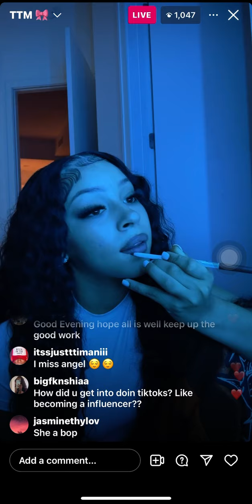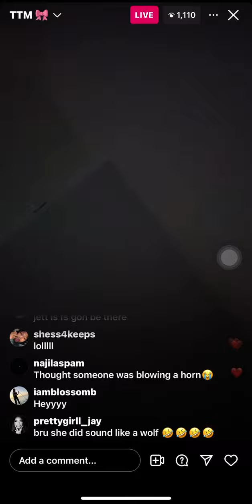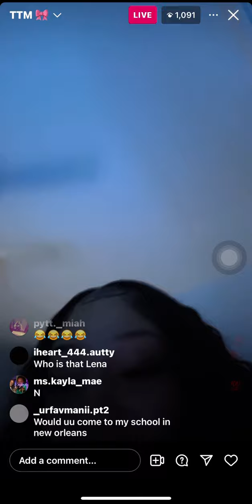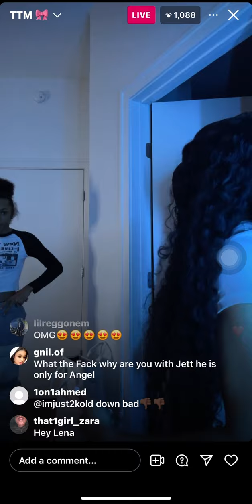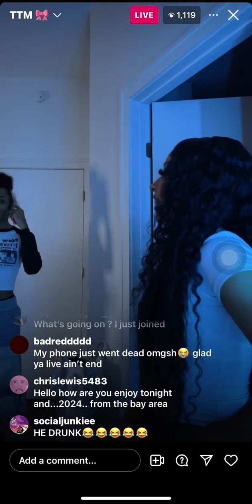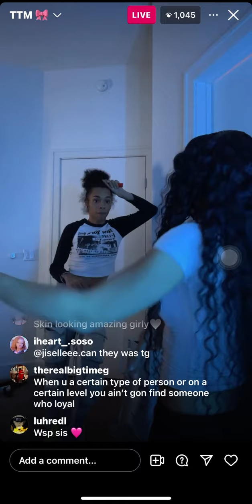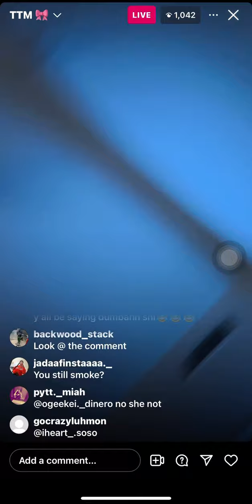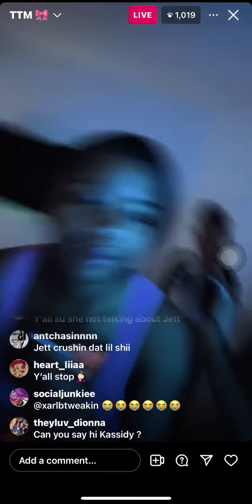Lena Davis Live With Friends | Talks About Her & Jett??